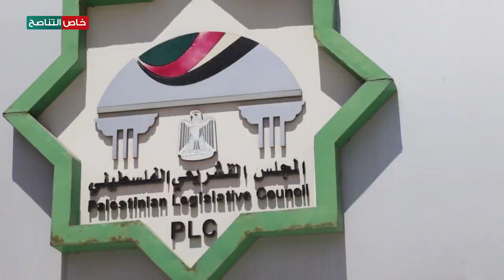عدسة التناصح | في الذكرى 51 لإحراق المسجد الأقصى المبارك؛ يحي الفلسطينيون هذه الذكرى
عدسة التناصح | في الذكرى 51 لإحراق المسجد الأقصى المبارك؛ يحي الفلسطينيون هذه الذكرى ويؤكدون على استمرار دفاعهم عنه وعن القدس المحتلة ورفضهم للتطبيع مع الاحتلال

ــــــــــــــــــــــــــــــــــــــــــــــــــــــــــــــــــــــــــ
ــــــــــــــــــــــــــــــــــــــــــــــــــــــــــــــــــــــــــ
يمكنكم تحميل تطبيقنا TANASUH TV على الهواتف الذكية: